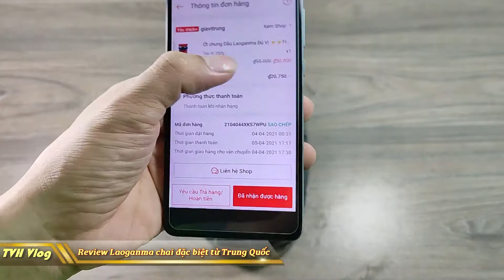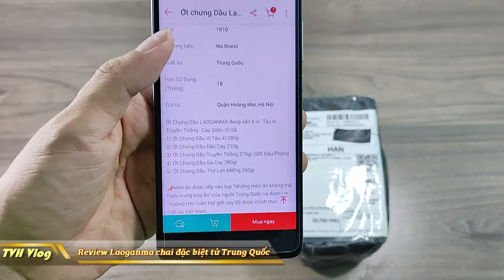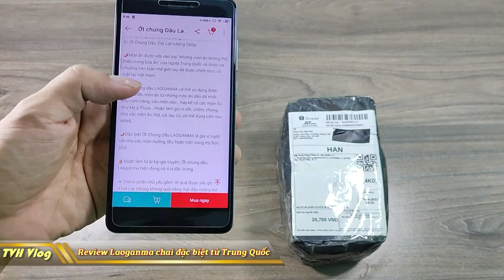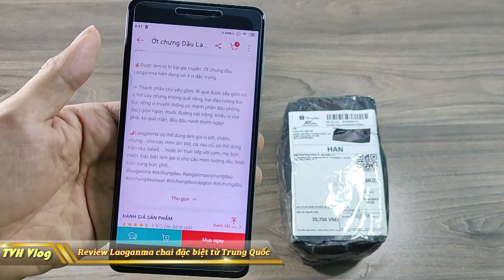Review Langanma "chai đặc biệt" từ Trung Quốc ( China Sausage ) | Văn Hóng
Review Langanma "chai đặc biệt" từ Trung Quốc

► Xem lại all clip tại :

htttp://lazadareview.tk